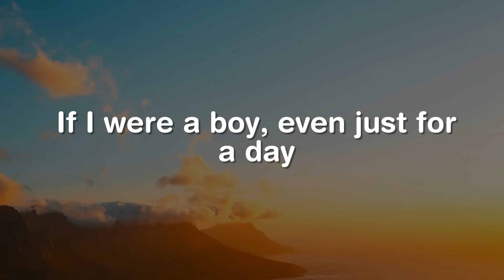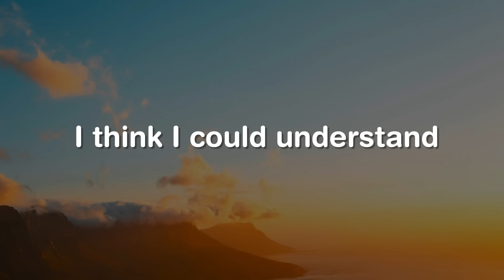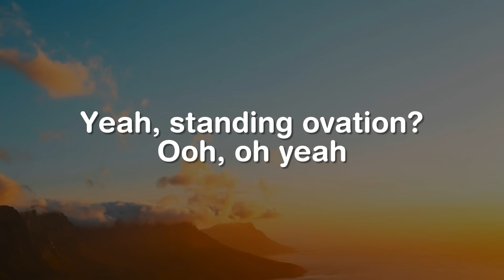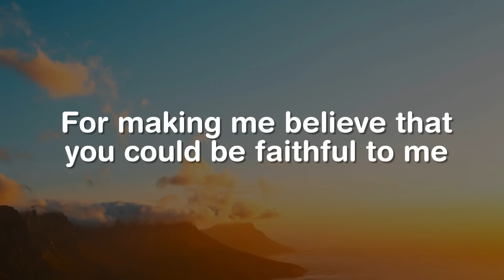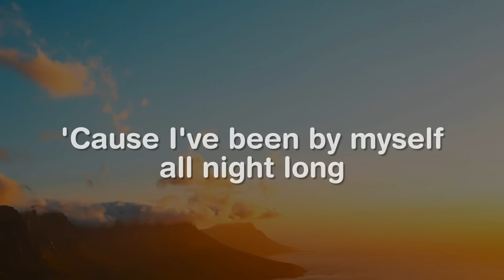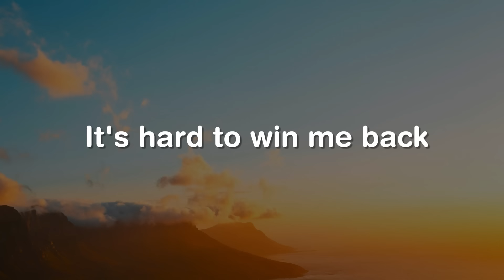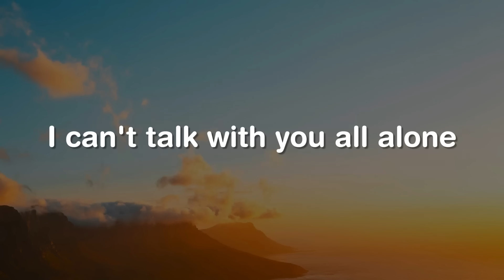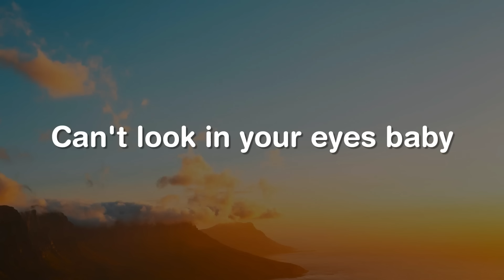If I Were A Boy, Take A Bow, When We Were Young (Lyrics) - Beyoncé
Waitin' for me to come home (to come home)

When you lose the one you wanted (wanted)
'Cause he's taken you for granted (granted)

How it feels to love a girl someday
You wish you were a better man